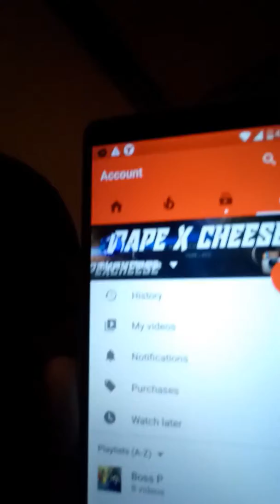June 19, 2018